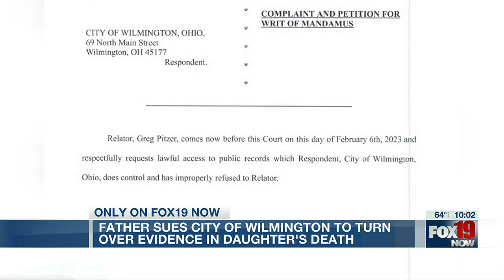Father sues city of Wilmington to turn over evidence in daughter’s death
A Clinton County judge ordered the City of Wilmington to turn evidence over to the father of Casey Pitzer.